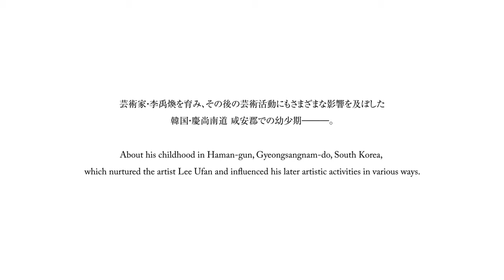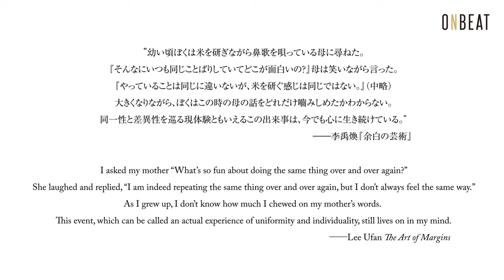【Interview】李禹煥 / Lee Ufan ～自身の原風景 A primal scene of his mind～『ONBEAT vol.17』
国際的にも大きな注目を集めてきた「もの派」を代表する美術家・李禹煥。その東京では初となる大規模な回顧展「国立新美術館開館15周年記念　李禹煥」が開催中だ。バイリンガル美術情報誌『ONBEAT vol.17』では、作家本人へのインタビューを通じて、その長きにわたる人生と創作活動を振り返り、大回顧展の全貌と作家の実像に迫る。

■About『ONBEAT』
完全和英併記のバイリンガル美術情報誌。現代アート、建築、ファッション、音楽など日本の芸術文化を独自の視点でボーダレスに捉え、国内外に発信している。

■『ONBEAT vol.17』
李禹煥、大竹伸朗、杉本博司、ヤノベケンジ、江口寿史、種田陽平、鬼頭健吾、秋元雄史、椿昇×名和晃平を独占インタビュー。連載は落合陽一、長谷川祐子、高橋龍太郎、鈴木芳雄、武邑光裕、林信行。

■李禹煥
1936年韓国慶尚南道生まれ。ソウル大学校美術大学入学後、1956年来日、日本大学文学部で哲学を学ぶ。1960年代末から始まった戦後日本美術におけるもっとも重要な動向の一つ、「もの派」を牽引した作家として広く知られている。2005年横浜美術館（神奈川）、2011年グッゲンハイム美術館（ニューヨーク）、2014年ヴェルサイユ宮殿（フランス）、2019年ポンピドゥー・センター・メッス（フランス）などにて個展多数。2010年李禹煥美術館（香川）開館。

■国立新美術館開館15周年記念　李禹煥
会期：2022年8月10日（水）～2022年11月7日（月）
会場：国立新美術館

‹巡回情報›
会期：2022年12月13日（火）～2023年2月12日（日）
会場：兵庫県立美術館

Lee Ufan, an international contemporary artist and a prominent member of the Japan-based Mono-ha group. A major restrospective by Lee Ufan is currently underway at the National Art Center, Tokyo. Through an interview with him, we present his life and long creative activities along with images from the exhibition.

■『ONBEAT vol.17』
Special features: Lee Ufan, Shinro Ohtake, Hiroshi Sugimoto, Kenji Yanobe, Hisashi Eguchi, Yohei Taneda, Kengo Kito, Yuji Akimoto, Noboru Tsubaki×Kohei Nawa. Series: Yuko Hasegawa, Ryutaro Takahashi, Yoichi Ochiai, Yoshio Suzuki, Mitsuhiro Takemura, Nobuyuki Hayashi.

■Lee Ufan
Born in Gyeongsangnam-do, Korea in 1936. After attending Seoul National University, moved to Japan in 1956 and studied philosophy at Nihon University. Lee is known as a leading figure in Mono-ha, one of the most significant art movements in postwar Japan,
which emerged in the late’60s.
Solo exhibitions: 2005 Yokohama Museum of Art （Kanagawa）; 2011 Guggenheim Museum （NY）, 2014 Palace of Versailles （France）; 2019 Centre Pompidou-Metz （France）.
the Lee Ufan Museum （Kagawa） opened in 2010.

■Lee Ufan　15th Anniversary of the National Art Center, Tokyo
Date:  Aug. 10 (Wed.), 2022 - Nov. 7 (Mon.), 2022
Venue: The National Art Center, Tokyo

‹Traveling exhibition›
Date:  Dec. 13 (Tue.), 2022 - Feb. 12 (Sun.), 2023
Venue: Hyogo Prefectural Museum of Art

ー－－－－－－－－
movie by A.N